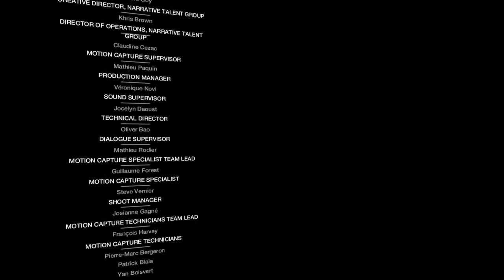Watch Dogs Bad Blood